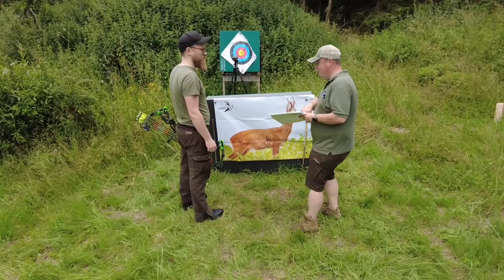Bogenjagdschein Kurs nach IBEP des DBJV in Schleich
In diesem kurzen Clip seht ihr einen Teil der verschiedene Ausbildungsbereiche des Bogenjagdscheinkurses nach IBEP. Dieser Kurs wurde vom Deutschen Bogenjagdverband (DBJV) bei uns, der Firma Bogenjagdprofi in Schleich, durchgeführt. Wir gratulieren allen Prüflingen ganz herzlich für die hervorragenden gezeigten Leistungen und wünschen Euch ganz viel Waidmannsheil.
Habt auch Ihr Interesse am Bogenjagdschein, dann schaut doch mal auf die Homepage des DBJV oder sprecht uns auch gerne direkt an.